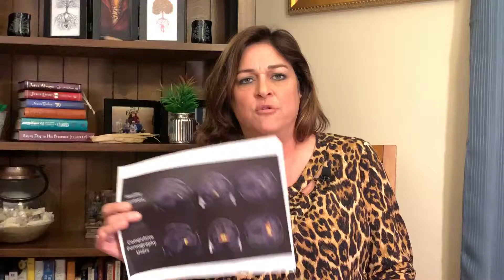Sexual Brokenness Part 5 - Pornography and Its Affect on Our Mind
It's hard to comprehend the impact that pornography has on our brain and our ability to connect with the wounds that drive us to such dysfunctional behavior. There's hope in rewiring the circuitry to think and act differently through the healing power of Christ.